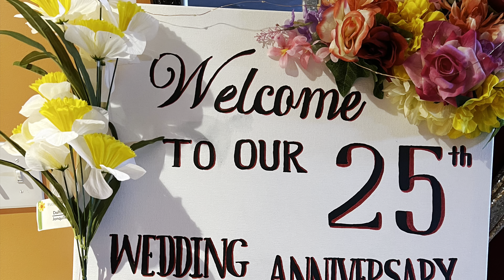Tamangdawa Anniversary of dawa and passang 🙏@bhutanese @nepali 2022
Happy anniversary
We are Nepali, with family friends and relatives thanks for joining 25 2022